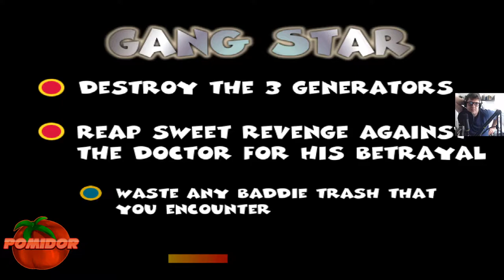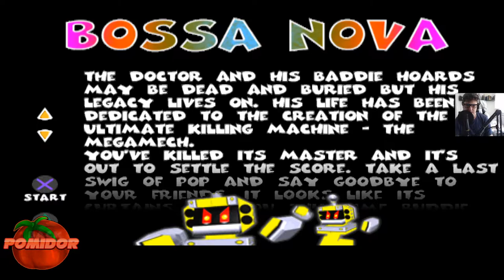Team Buddies! [PS1] #8 [FINAŁ!] - SŁABA Nagroda